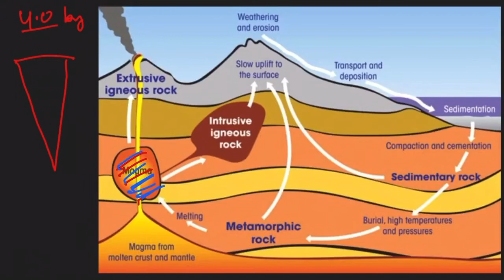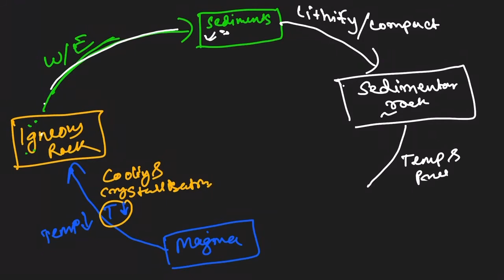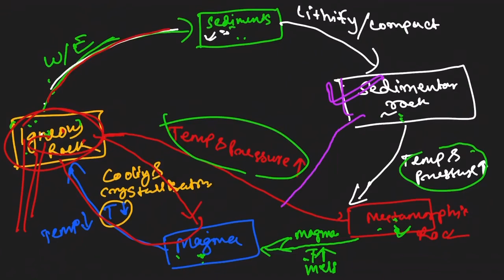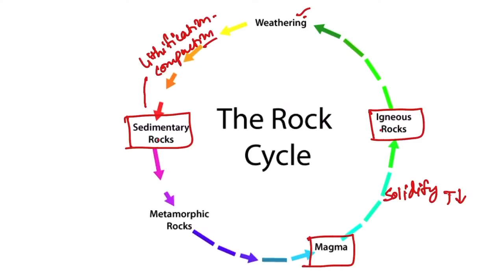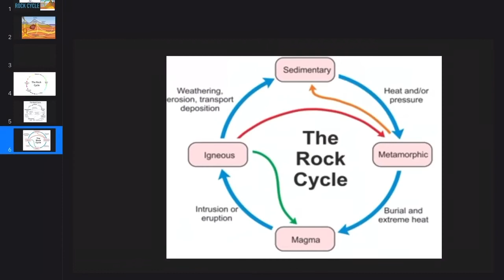The Incredible Journey: Exploring the Rock Cycle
Earthscience Classes is a leading expert  coaching institute in the eastern part India, helping thousands of student to give best of best Geological knowledge with good practical approach teaching methodology and also produce hundreds of IITIAN each year.We’re  highly passionate about Geology ,Meteorology,Hydrology,Geophysics,and Ocenography, and we’re excited to share that knowledge with you
We post out here our all  knowledge and experience and we can’t wait to see you there.